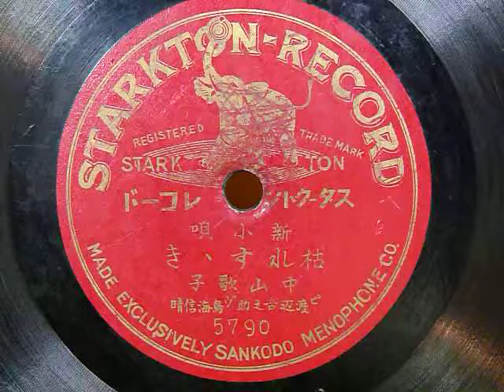枯れすゝき（中山歌子）